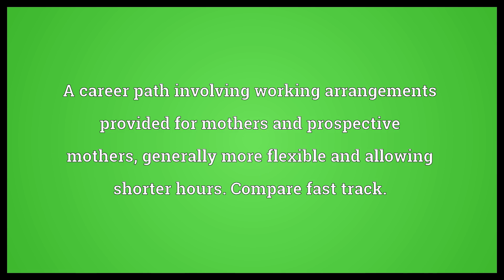Mommy track Meaning | Wordogram